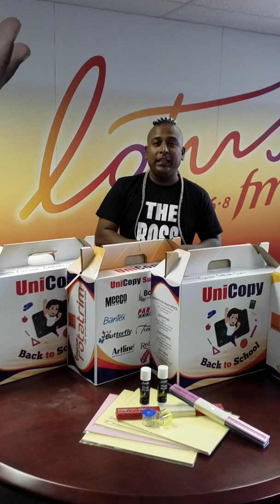The Official Drive: Donations from Unicopy & Stationers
Unicopy & Stationers , General Manager - Mervin Arumugam visited us with his team and donated generously towards the backtoschool drive. The Official Drive, Lloyd Paul chats to Mervin Arumugam about, his contributions towards Golden Gateway, special needs school. On behalf of Lotus FM we are so grateful for your donations, and a great big Thank You!